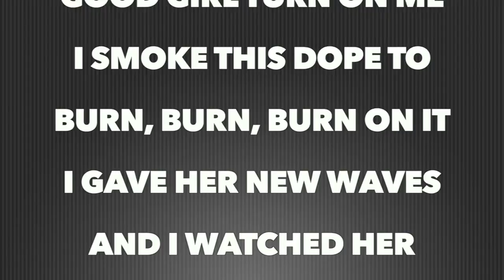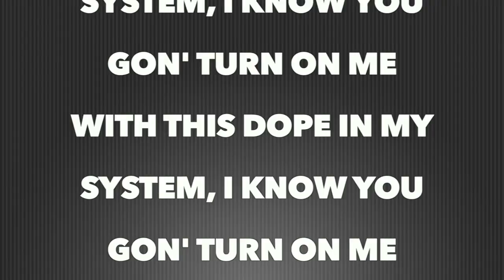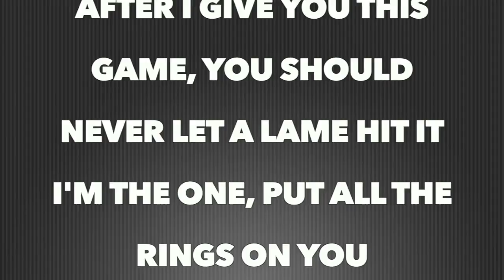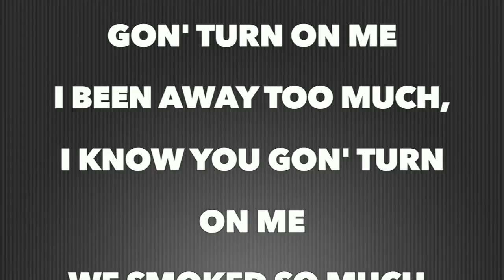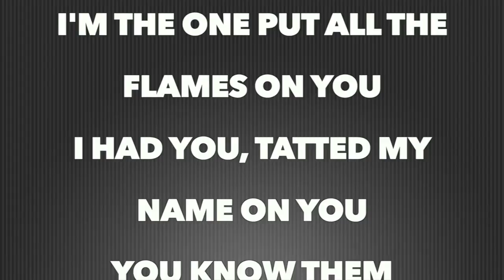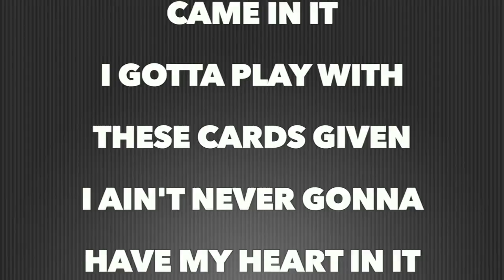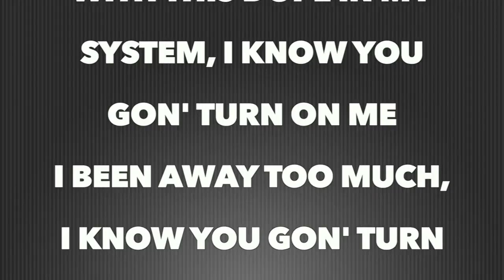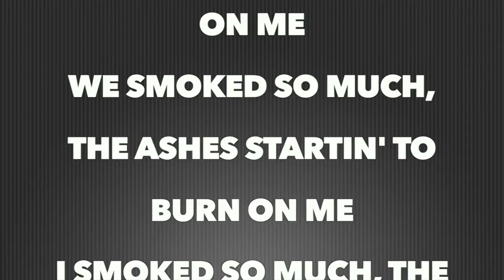Future - Turn On Me (Full Song Lyrics)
"Turn On Me"

Freeband Gang
I seen a so-called good girl turn on me
I smoke this dope to burn, burn, burn on it
I gave her new waves and I watched her turn on me
Yeah

With this dope in my system, I know you gon' turn on me
I been away too much, I know you gon' turn on me
We smoked so much, the ashes startin' to burn on me
I smoked so much, the ashes startin' to burn on me
I told you from the start you was gon' turn on me
I seen so-called good girls turn on me

I hit her once and then she tried to shine on me
I passed it off like a blunt to the homies
We up the boulevard, it's way too real
They took away Morris Brown, shit was way too real
Grew up three minutes from downtown, shit get way too real
I got them Texas boppers on call, shit get way too trill
I got your ex tryna call, shit gettin' way too real
You know I'm with the shits, shit get way too real
Cartier frames on me, know I got them things on me
Panamera brain on me, you know I'm switchin' lanes in it
After I give you this game, you should never let a lame hit it
I'm the one, put all the rings on you
I'm the one took all the blame for you
I had to look at this lame happy
Try to figure out then why I ain't happy
I'm a give you everything I ain't crabby
Give you everything you want, shit, I ain't crabby
Never hit a nigga that's lame, trappin'
You turn on data, that's Lenny Kravitz
Hit that shit, now your name droppin'
Now I hit that shit, that's your name droppin'
Come over later, I mash in it
I lay her with it, I crashed in it
Lay in your bed, get grass in it
Let's smoke this blunt got ashes in it
Lookin' at a young rich nigga like
Damn you mothafuckin' ho, lil' nasty nigga

Nowadays I deal with lawsuits
You tellin' me that's what it came to
Look in your panties and bras, aww
That how I know, I remember you
After I hit it and splashed in it
You should never ever ever let a square get it
I'm the one put all the flames on you
I had you, tatted my name on you
You know them streets, they was callin' me back
They ain't gonna front like they ain't want ya
Money over bitches, that's the first lesson
That's money over bitches, that's the first lesson
Sleepin' on me, that's no flexin'
Had you whippin' up a foreign, that's no question
I'm the one, give all this game to you
Had wheat Timbs on when I came to you
I don't want play with this lame business
I curl up in it and came in it
I gotta play with these cards given
I ain't never gonna have my heart in it
I got a gift and I'm God given
That's why I'm gon' live like God's livin'

I smoked so much, the ashes 'bout to fall on me